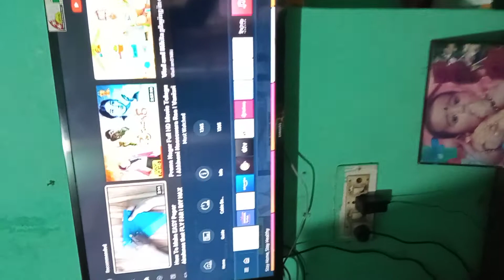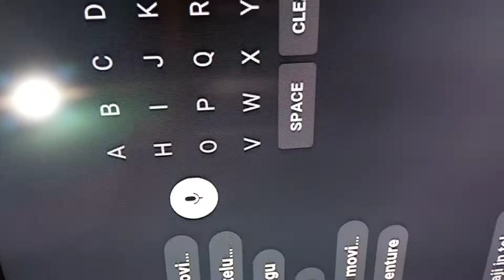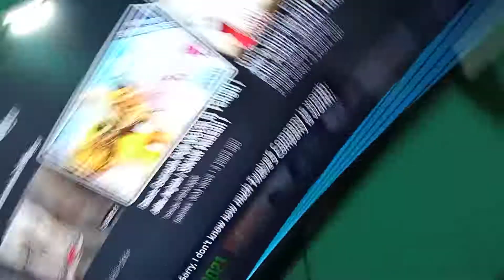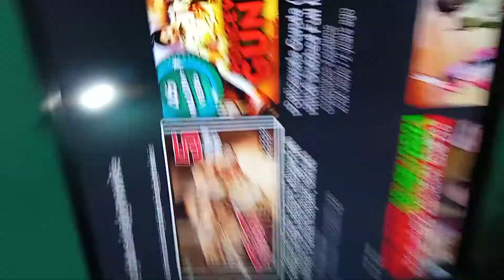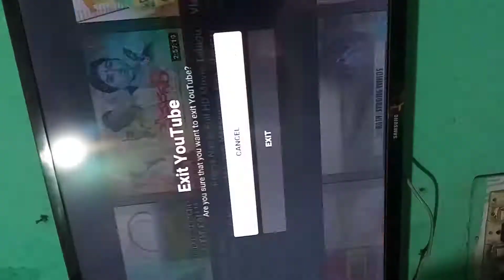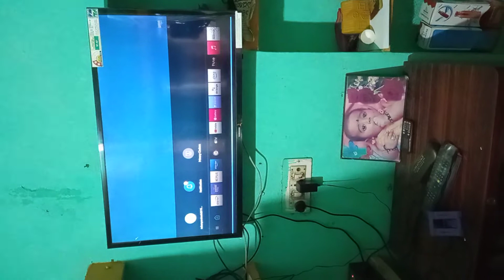how to open smart tv youtube